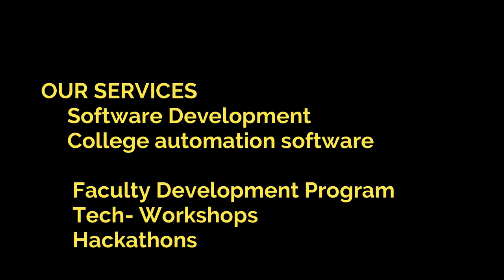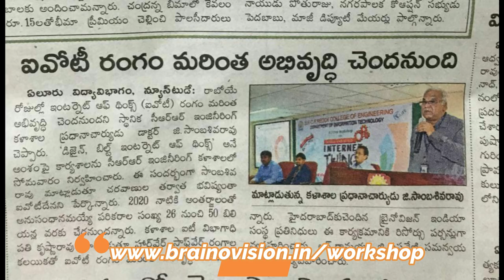BRAINOVISION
ABOUT BRAINOVISION:
 We Started in 2016.
 We are into Software Development , Digital solutions and Edutech.
We provide internships in respective technologies like webdevelopment, machine learning, java fullstack.
We are going to start internship from june 25th if u want to join you can join by tomorrow.Internship will be completely based on practical experience where will make you ready to build a project.
Apply on : brainovision.in/internship
 We are providing couple of workshops where we provide certification to the students you can check out and enroll
brainovision.in/workshop
We have Organized 350 + Workshops and 50+ Hackathon & 450+ FDP'S in collobration with 100+ colleges till date.